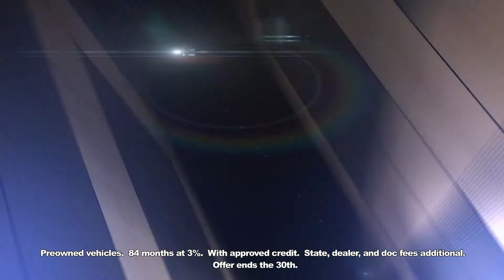Low Payment Kings Certified Preowned Vehicles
For more information about our Certified Preowned Vehicles please today!